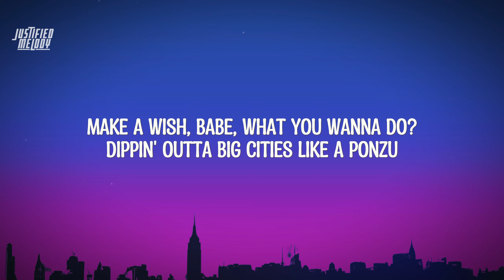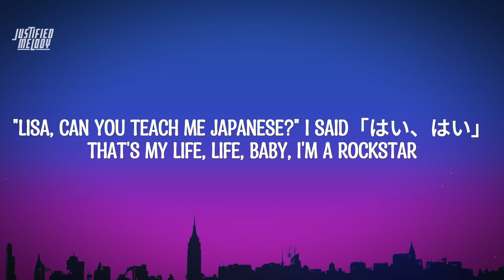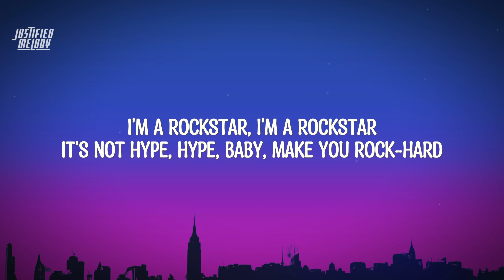LISA - ROCKSTAR (Lyrics)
Writers: Rockstar was written by Lisa
Produced by  Ryan Tedder and Sam Homaee
Sample of "New Person, Same Old Mistakes" by Tame Impala. 0:44

⏯ Lyrics:

[Chorus]
Gold teeth sittin' on the dash, she a rockstar
Make your favorite singer wanna rap, baby, la, la
"Lisa, can you teach me Japanese?" I said「はい、はい」

[Pre-Chorus]
Been on a mission, boy, they call me catch-and-kill
I'm stealin' diamonds, make them chase me for the thrill
Been MIA, BKK so pretty
Every city that I go is my city

[Post-Chorus]
I'm a rockstar, I'm a rockstar

[Verse]
Make a wish, babe, what you wanna do?
Dippin' outta big cities like a ponzu
It's a fast life, it's an attitude
Put it on the calеndar and tell me when to comе through
Yes, yes, I can spend it
Yes, yes, no pretendin'
Tight dress, LV sent it
Oh shit, Lisa reppin'

[Post-Chorus]
It's not hype, hype, baby, make you rock-hard

[Outro]
Ooh, and the music goin'
Ooh, and the girls are posin'
Ooh, don't it get you in a mood?
It's not hype, hype, baby, I'm a rockstar